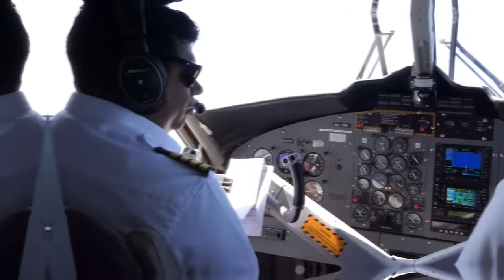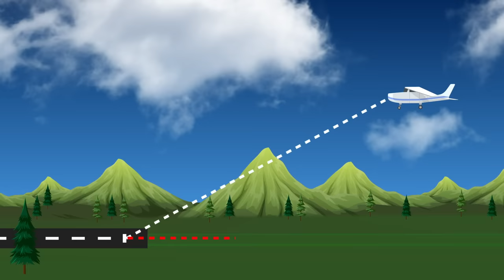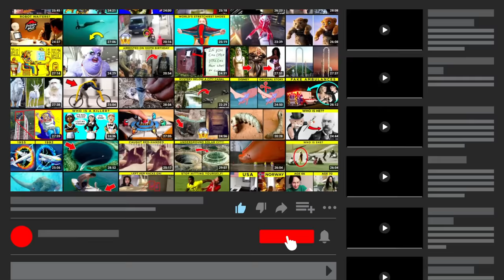Worst Things To Happen On Airplanes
Legal Stuff.